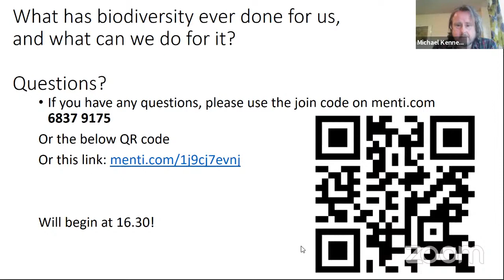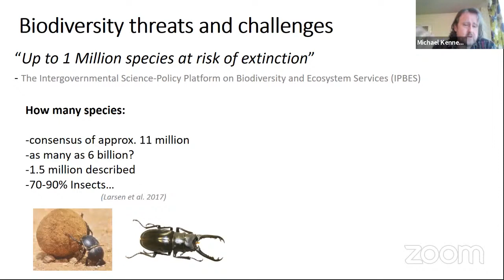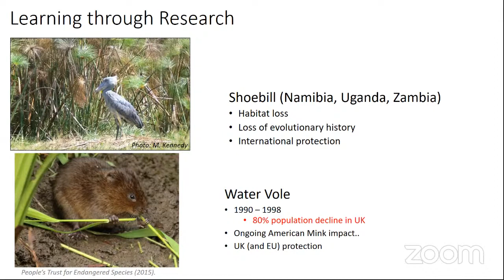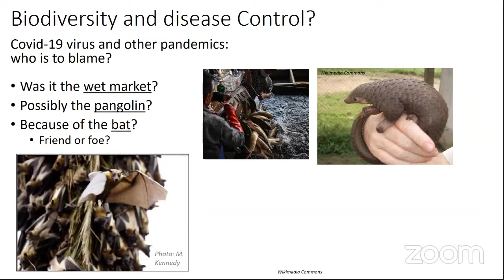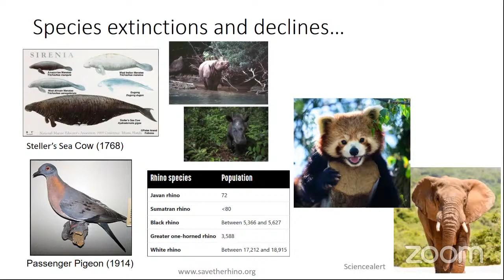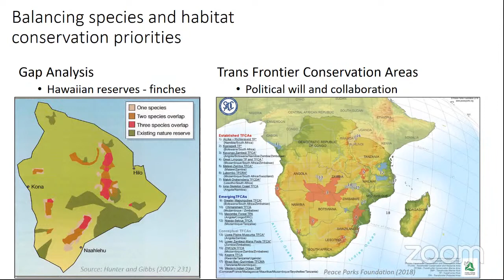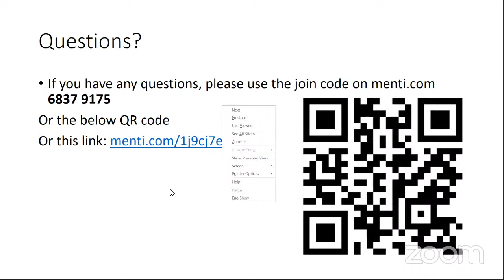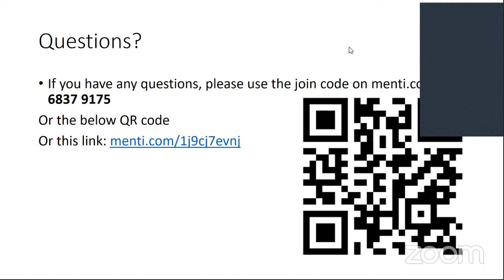Coventry University Geography Webinar #12: What has biodiversity ever done for us?